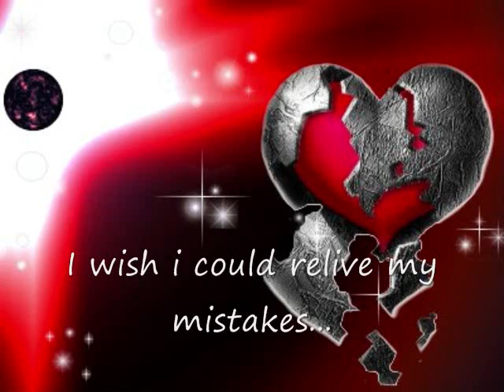Again by Rodne'Jay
a single off my upcoming album "Truth or Dare"

written and co-produced by Rodne'jay